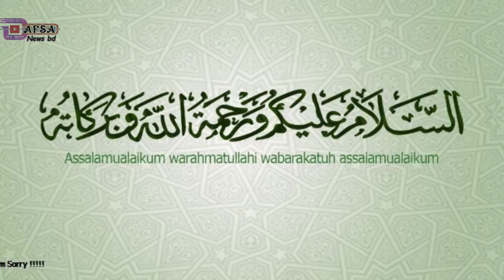এইমাত্র পাওয়া খবর l Bangla news 18 September 2022 l Bangladesh latest news today l AFSA news bd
Bangla news 18 September 2022 l Bangladesh latest news today l AFSA news bd